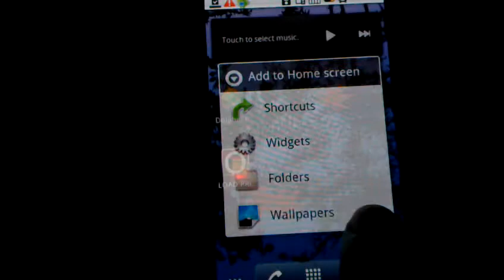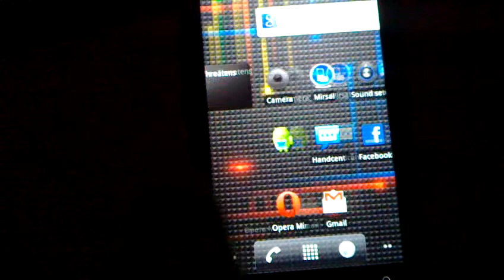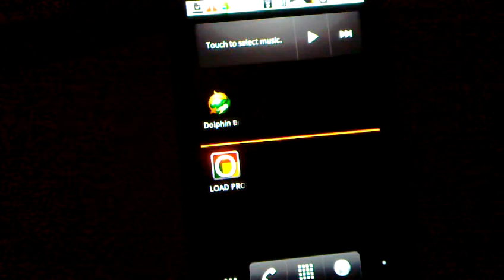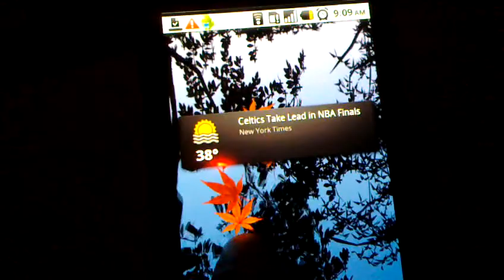Live wallpaper on Google nexus one.